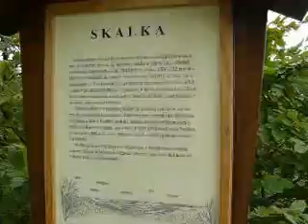Jílové u Prahy, vyhlídka Skalka 15.8.2007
Jedna krásná vyhlídka která zanikne když dálnice D3 povede přes Posázaví. Za dobré viditelnosti je vidět až na horu Říp. Vyhlídka je jedním z mnoha krásných zastavení na značené trase Jílovské vyhlídky. Výchozí bod je na náměstí u kostela.